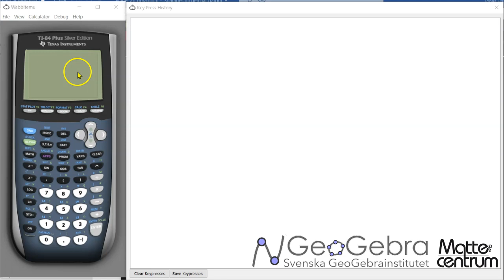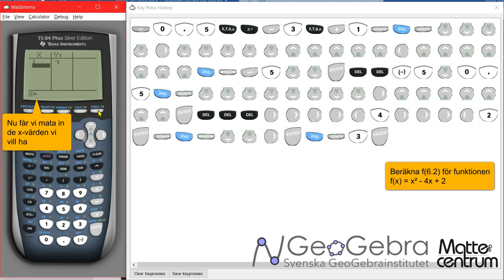Gör en värdetabell med TI-82, TI-83, TI-84